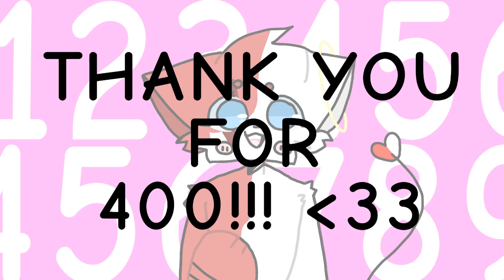NUMBER!! // ANIMATION MEME FLIPACLIP // TYSM FOR 400!!!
((slight flash warning))
THANK YOU GUYS SO MUCH FOR 400!! I CANT BELIEVE I GOT THIS FAR AAA
I'm sorry I haven't posted in two weeks ahdhjsnj
this song is stuck in my head now help